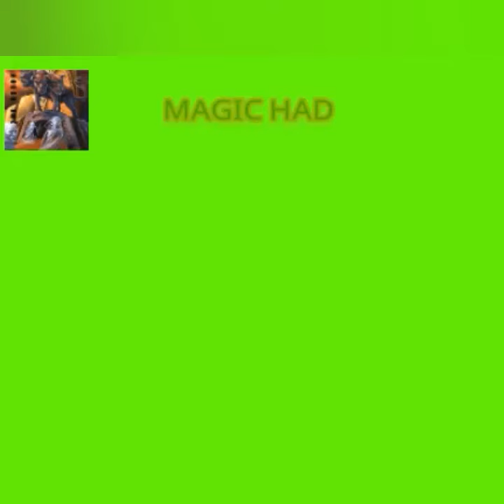Marija Serifovic - Ti si malo djubre novinarsko.